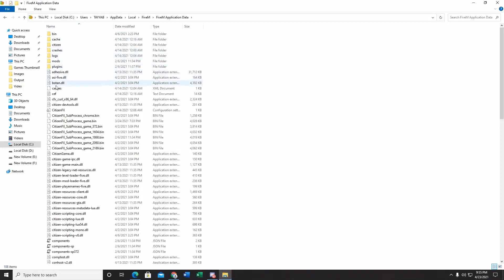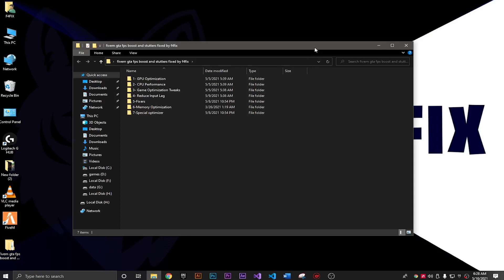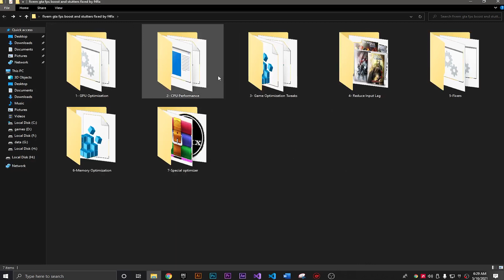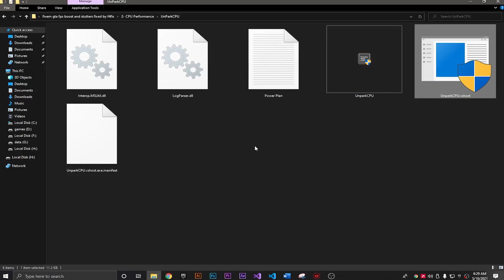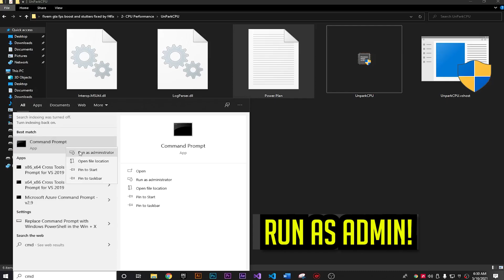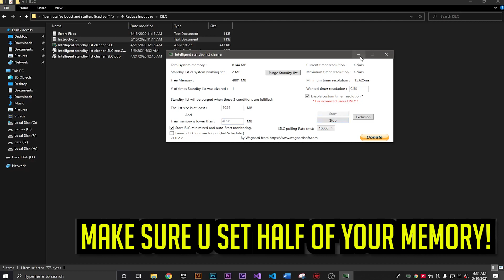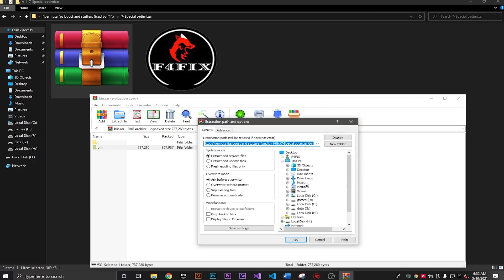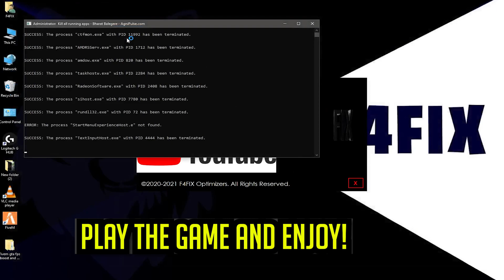FiveM (GTA V) - How To Boost FPS & Fix Shuttering In FiveM (GTA 5) | FiveM Optimization Guide 2021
FiveM (GTA V) - How To Boost FPS & Fix Shuttering In FiveM (GTA 5) | FiveM Optimization Guide 2021. How to Fix GTA 5 Lag & Stutters and ,Reduce Input Delay & Boost FPS, Fix Shuttering and Lag tearing . This Guide helps you To Get More FPS and Reduce Input Delay in FIVEM with this Complete Guide, This video works for Low-End, High-End and All PC's.

/ NOTE \
My Computer (PC) Specs:
CPU: Intel Core i3-6500
GPU: GeForce GTX 950
RAM: 8 GB
Motherboard: MSI-7817
Power Supply: EVGA 80 Plus Bronze 500W
1 x Western Digital 500GB Hard Drive